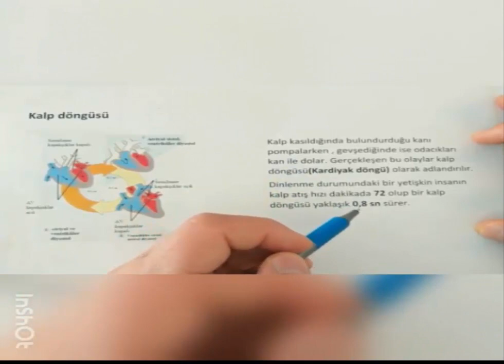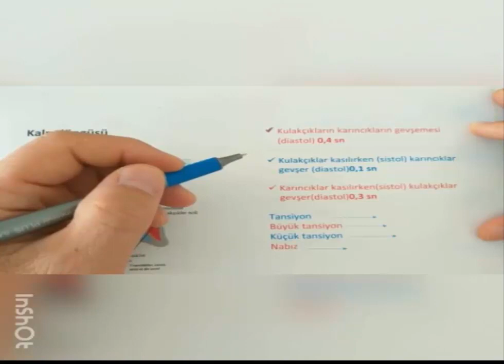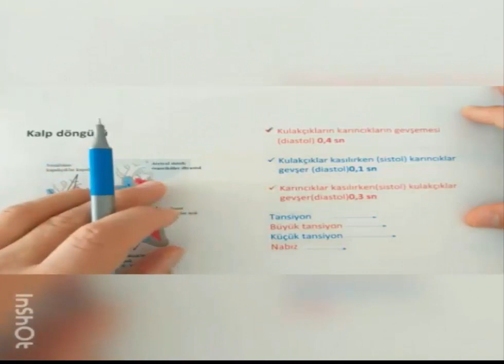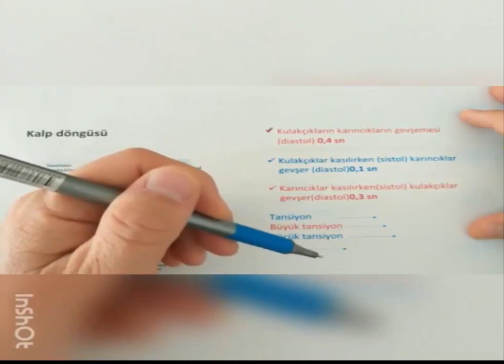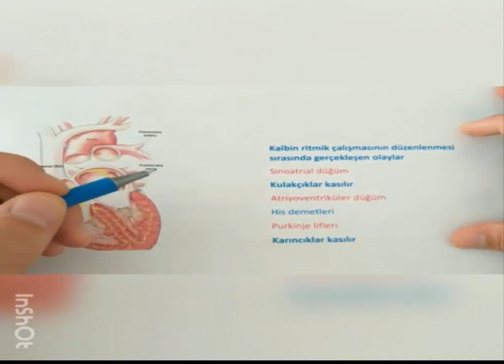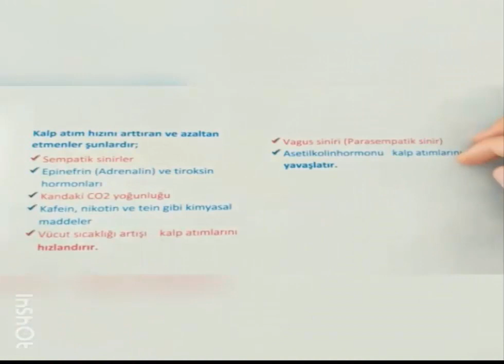Dolaşım sistemi 2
Dolaşım sisteminin ikinci videosu. İyi seyirler.